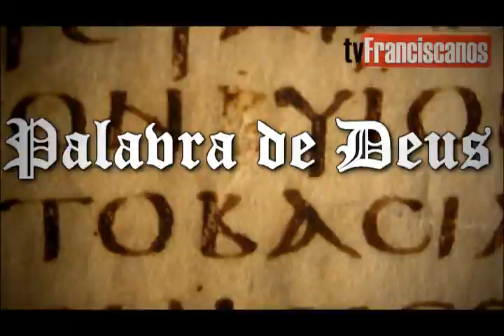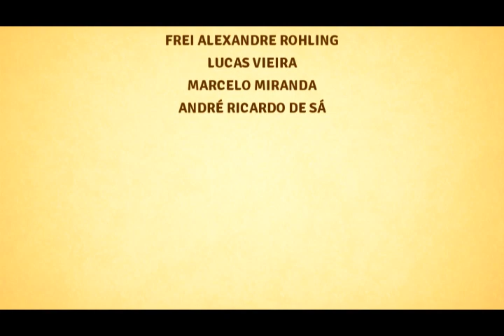Evangelho Dominical - 23º Domingo do tempo comum